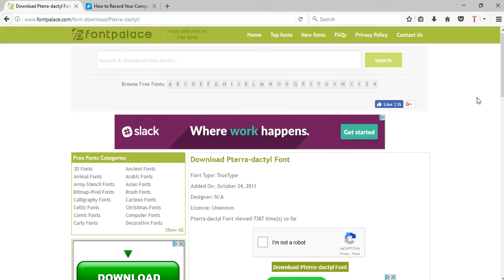Downloading Pterra-dactyl Font (link in description)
A video detailing how to download and install Pterra-dactyl Font, or any font from the same website.